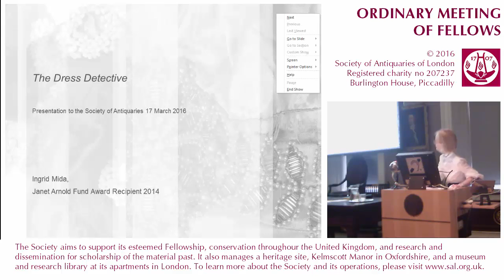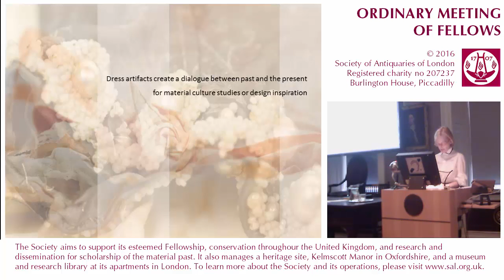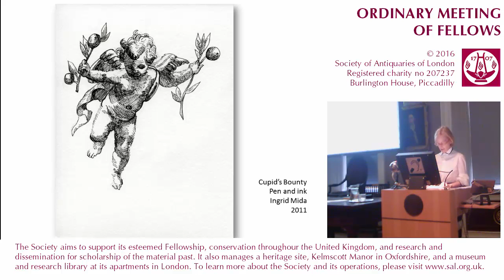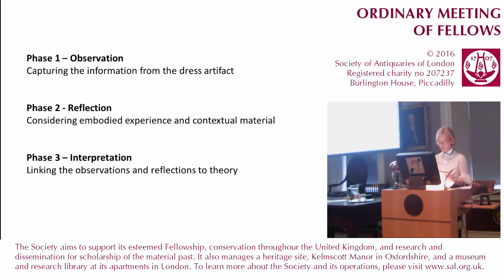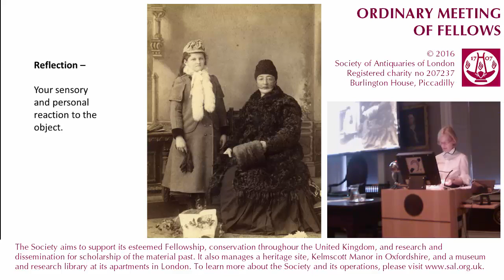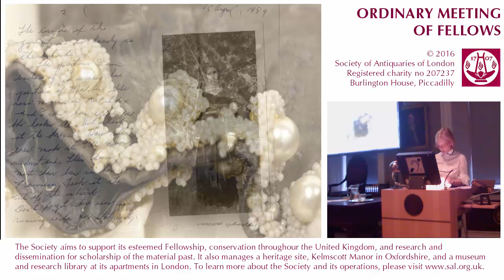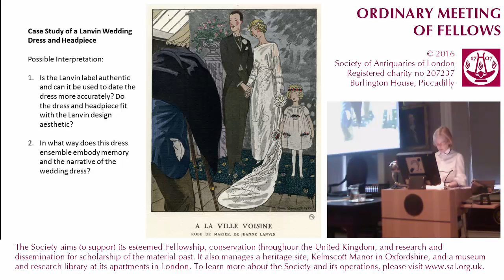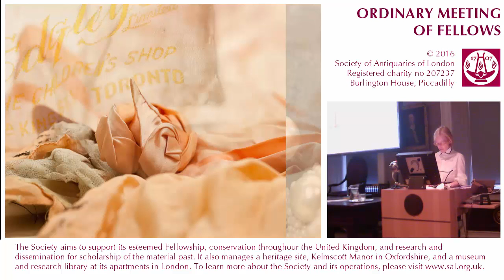17 March 2016: SAL OM, Ingrid Mida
17 March 2016. 'The Dress Detective and the Slow Approach to Seeing', Ingrid Mida, Janet Arnold Award Recipient.